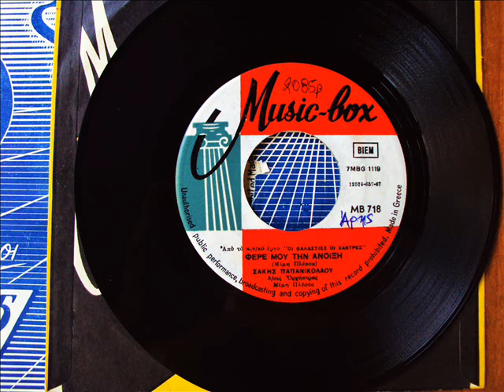ΣΑΚΗΣ ΠΑΠΑΝΙΚΟΛΑΟΥ - ΦΕΡΕ ΜΟΥ ΤΗΝ ΑΝΟΙΞΗ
Περιγραφή 1967 μουσικη - στιχοι ΜΙΜΗΣ ΠΛΕΣΣΑΣ - ΑΠΟ ΤΗΝ ΤΑΙΝΙΑ " ΟΙ ΘΑΛΑΣΣΙΕΣ ΟΙ ΧΑΝΤΡΕΣ "